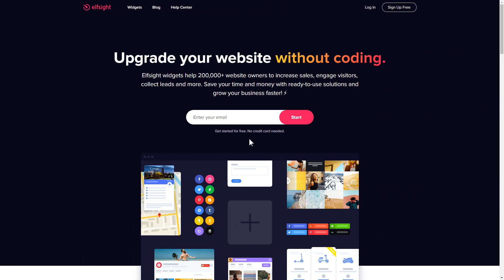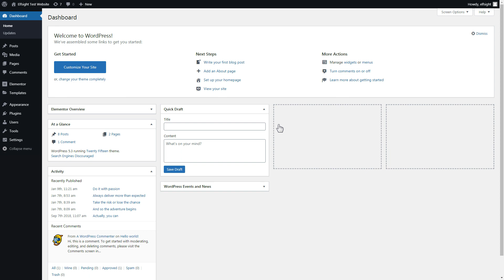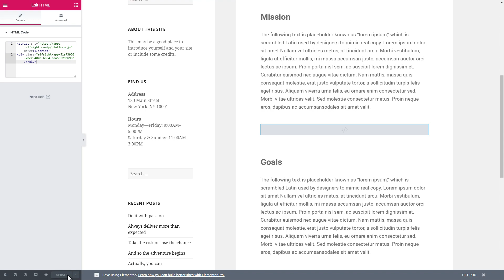How to Add Facebook Reviews to Elementor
Add Facebook Reviews to Elementor site in about 2 minutes -

Advantages:

• Display any amount of reviews;
• Apply filters to show only positive reviews;
• Active button to redirect on Facebook.

How to embed Facebook Reviews to платформа website?

To embed the reviews on your website, you only need to take these 3 simple steps

1) Shape and adjust the widget;
2) Copy a unique code from in the notification window;
3) Embed the saved code on your website.